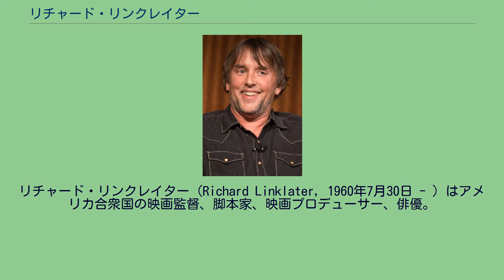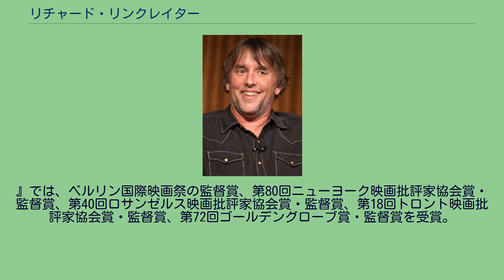リチャード・リンクレイター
リチャード・リンクレイター（Richard Linklater, 1960年7月30日 - ）はアメリカ合衆国の映画監督、脚本家、映画プロデューサー、俳優。
サム・ヒューストン州立大学で学んだ。
高校、大学と野球部に所属。
その体験が、『バッド・チューニング』、『エブリバディ・ウォンツ・サム!! 世界はボクらの手の中に』に反映している。
野球で奨学金をもらっていたが、病気のためプレイを断念した。
1990年代にインディペンデント映画界から頭角を現した。
1995年の『恋人までの距離』で、ベルリン国際映画祭の監督賞を受賞。
作品の多くは1日の出来事を扱っており、ヒューストンを舞台にしていることが多い。
インディペンデント映画とハリウッド映画（大手プロダクションのメジャー映画）の両方で監督を務めることができる器用な映画監督である。
インディペンデントから完全にハリウッドに移行する映画監督が多い中、彼は両方を行き来することができる。
『テープ』ではワンロケーションの人間ドラマを撮り、『ウェイキング・ライフ』では哲学的なアニメーションを撮り上げた。
また『スクール・オブ・ロック』のようなファミリー向け作品も得意としている。
2014年の『6才のボクが、大人になるまで。
』では、ベルリン国際映画祭の監督賞、第80回ニューヨーク映画批評家協会賞・監督賞、第40回ロサンゼルス映画批評家協会賞・監督賞、第18回トロント映画批評家協会賞・監督賞、第72回ゴールデングローブ賞・監督賞を受賞。
俳優のイーサン・ホークと仕事を共にすることが多い。